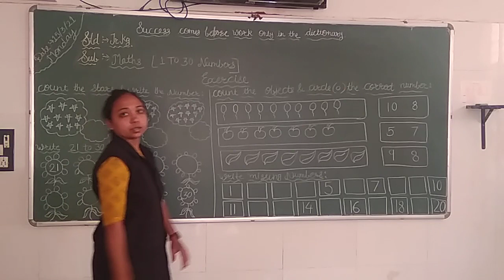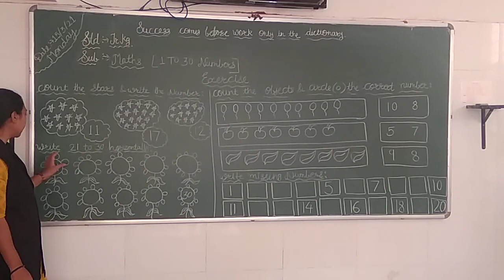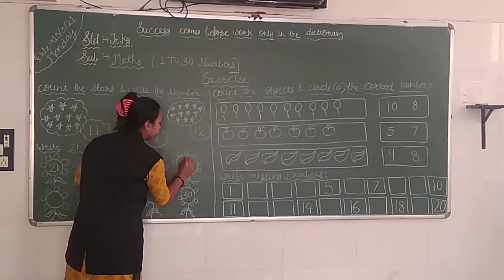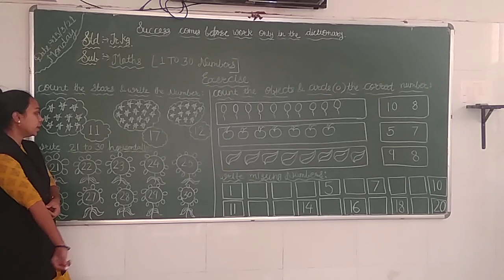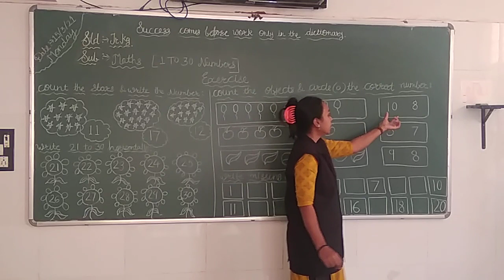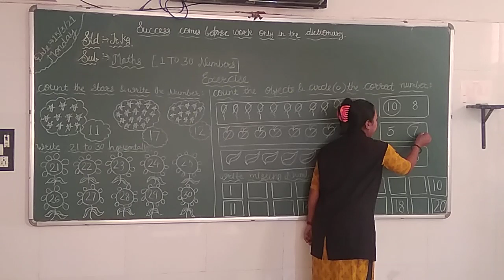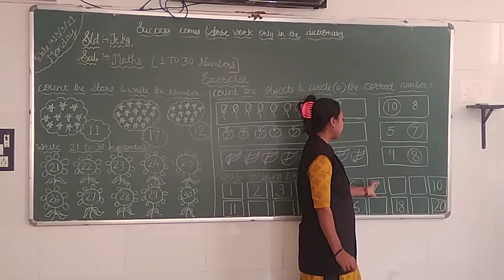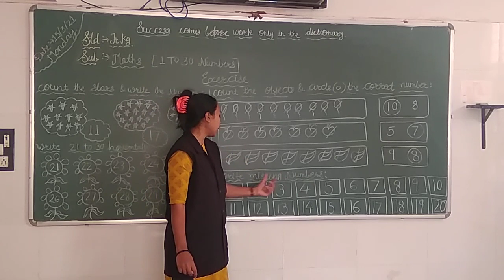Std-Jr.Kg., Sub-Maths, Revision Numbers 1 to 30